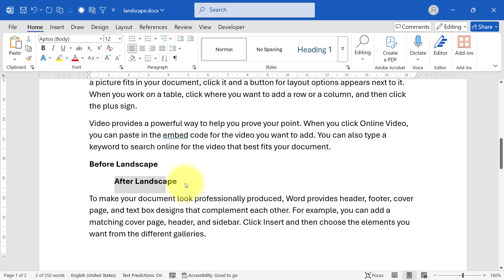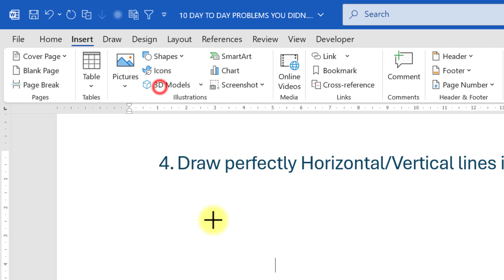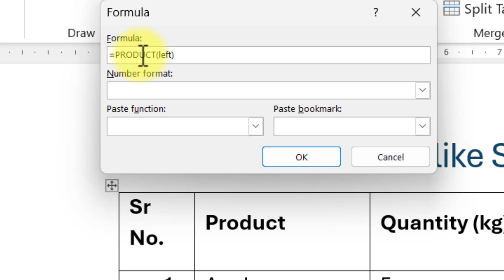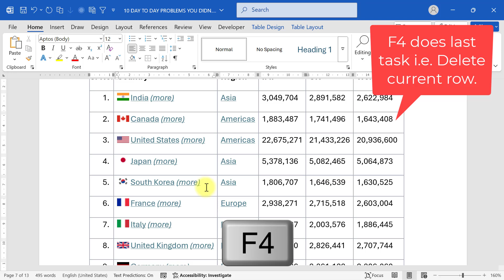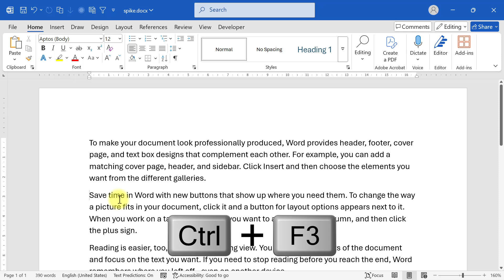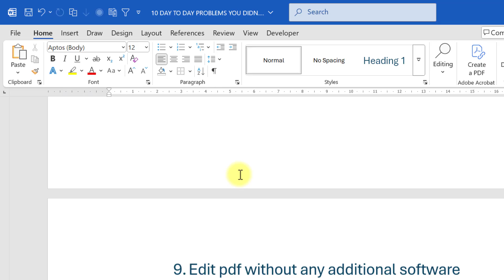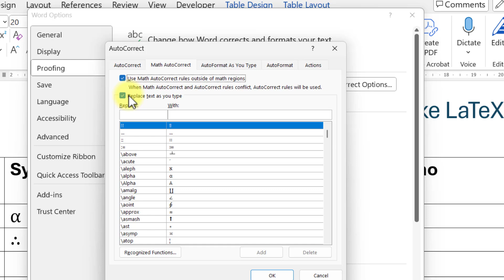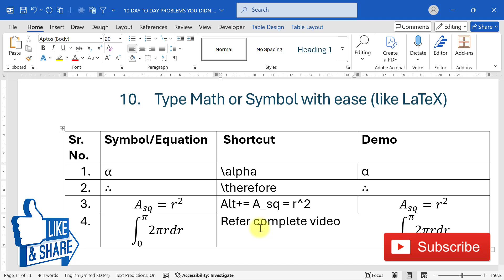10 Common MS Word Problems 😖 You Didn’t Know Have EASY Fixes 🔧 | Smart Word Tips & Tricks [2025]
👉 Do you use Microsoft Word every day?
Then this video is going to blow your mind 🤯!
Here are 10 everyday MS Word problems you face — but didn’t know they have super simple fixes! 💡

From fixing stubborn lines to editing PDFs and even using Excel-like formulas inside Word — these are hidden gems most users miss!

Video Timeline

0:04 1️⃣ Move rows up/down in a Word table easily ⏫⏬
0:24 2️⃣ Make only one page landscape while keeping others portrait 📄
1:06 3️⃣ Remove that annoying, stubborn line you can’t delete 😤
1:45 4️⃣ Draw perfectly straight horizontal & vertical lines ➖
2:40 5️⃣ Use Excel-style features (like SUM & PRODUCT) inside Word 📊
4:45 6️⃣ Repeat your last task instantly using a magic shortcut 🔁
5:27 7️⃣ Use the secret “Spike” feature to copy multiple texts ✂️
6:41 8️⃣ Bulk convert multiple Word files to PDF in one go ⚡
7:51 9️⃣ Edit PDF files directly without any extra software 🧩
8:29 🔟 Type math symbols & equations with ease ➕➗✖️

✅ Saves time for students, professionals & teachers
✅ No software needed — all built-in MS Word tricks
✅ Works with Word 2016 / 2019 / 2021 / Microsoft 365